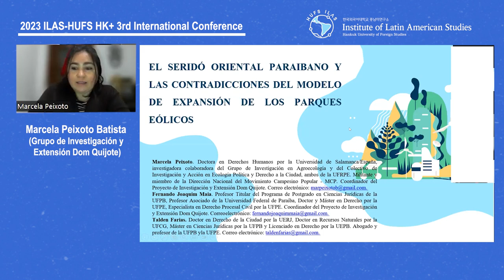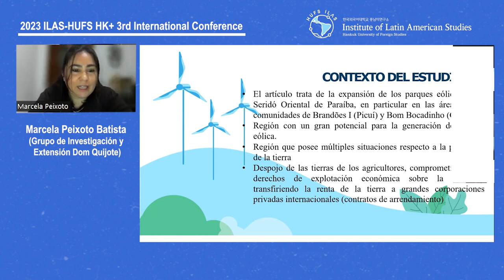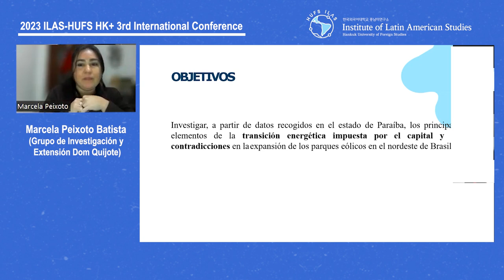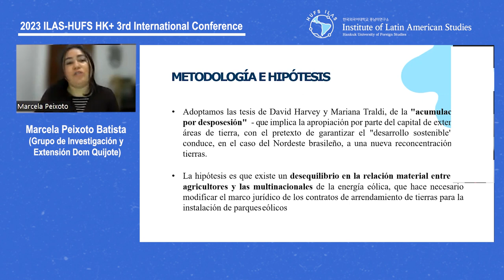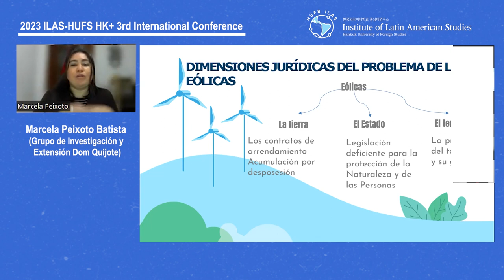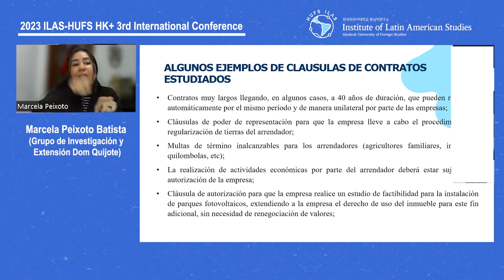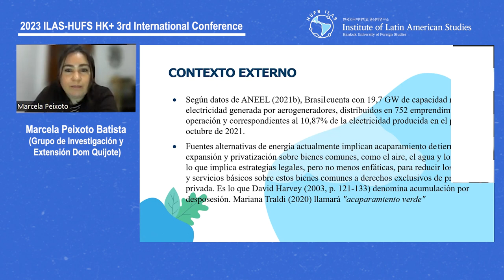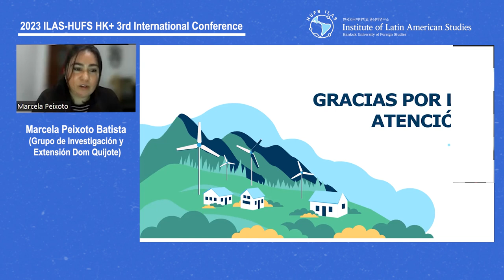El Seridó Oriental Paraibano y las Contradicciones del Modelo de Expansión de los Parques Eólicos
Panel session 2B: Marcela Peixoto Batista (Grupo de Investigación y Extensión Dom Quijote), El Seridó Oriental Paraibano y las Contradicciones del Modelo de Expansión de los Parques Eólicos